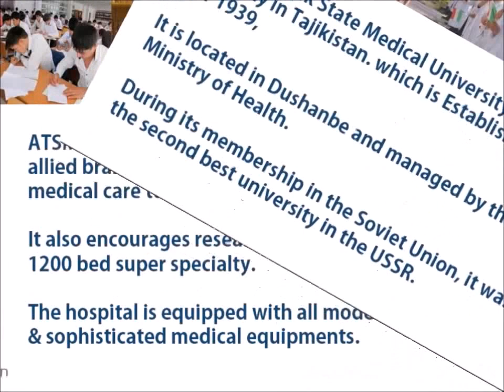AVICENNA TAJIK STATE MEDICAL UNIVERSITY , DUSHANBE ,TAJIKISTAN. MBBS ADMISSION-+919414005859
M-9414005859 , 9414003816